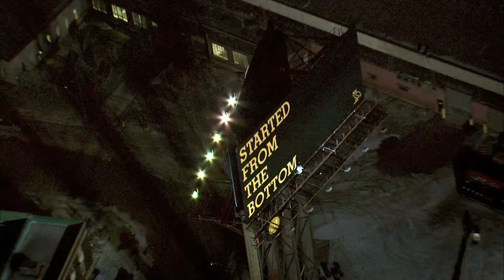Drizzy Drake - Started From The Bottom (Official Music Video HD) Explicit